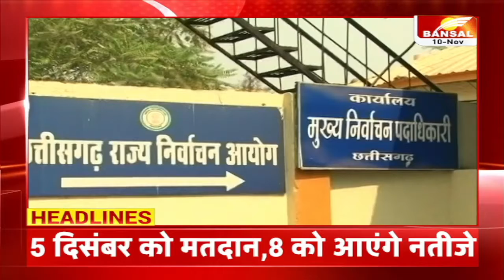Headlines | दोपहर 12 बजे की बड़ी खबरें | बदल गया बस्तर | IND vs ENG | मुंबई में CM शिवराज